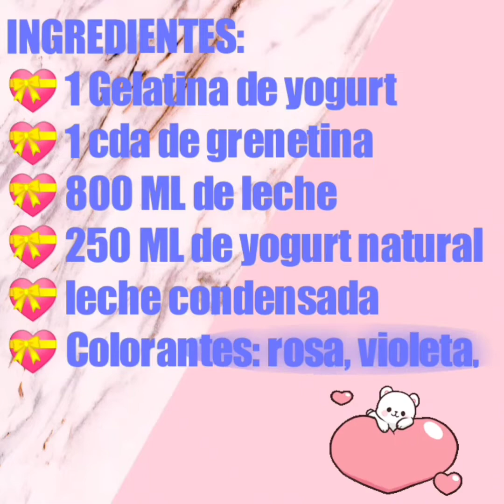Gelatina CAJA DE CHOCOLATES Y DULCES / gelatina con ALCATRACES SIN MOLDE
Haber que te parece esta idea 😃: Gelatina Cₐⱼₐ dₑ cₕₒcₒₗₐₜₑₛ y dᵤₗcₑₛ decorada con alcatraces hechos SIN molde

INGREDIENTES:
💝 1 gelatina de yogurt
💝 1 Cda se grenetina
💝 800 ML de leche
💝 250 ML de yogurt
💝 Leche condensada
💝 vainilla
💝 colorante: amarillo, rosa, violeta, verde